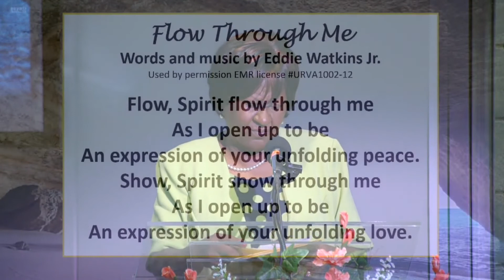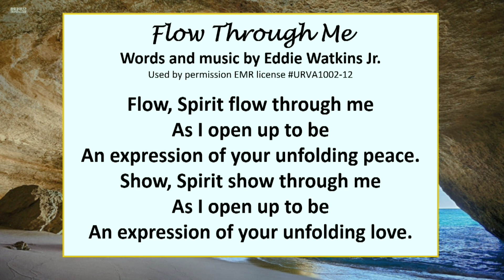Message: "What's Love Got To Do With It? Everything!"with Rev. Margaret Jenkins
Guest Speaker, Rev. Margaret Jenkins, speaks at Unity Renaissance about love.

Now welcoming everyone back to the church! Bring a mask if you are not vaccinated.

Watch the Sunday service at Unity Renaissance online at 11 a.m. Sundays on the U.R. website or Facebook page:

All are welcome to visit us in person at our Chesapeake, Virginia location at 1120 Eden Way N or view the live stream of our 11:00 a.m. Sunday service on our Facebook